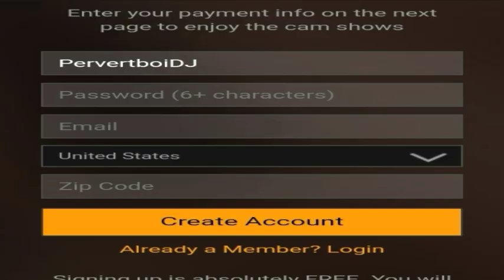"Gone"- Ski mask the slump god NBA Compilation mix (Kristaps Porzingis)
When you don't make a sports mix for 4 months